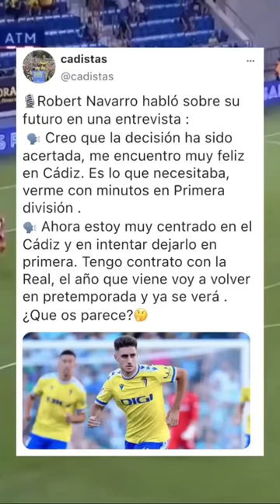Robert Navarro futuro 🔥